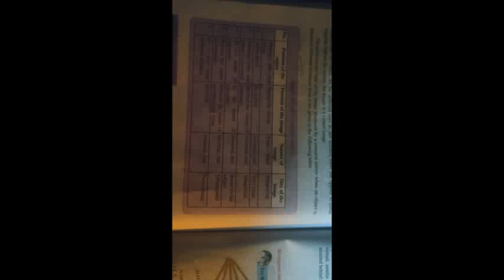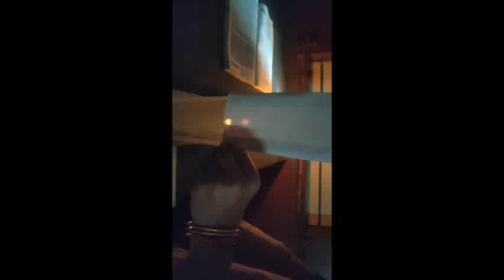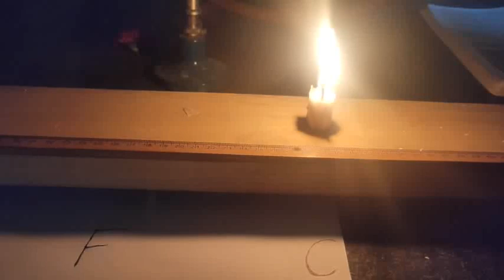stdIX science lesson 11 part 4 1